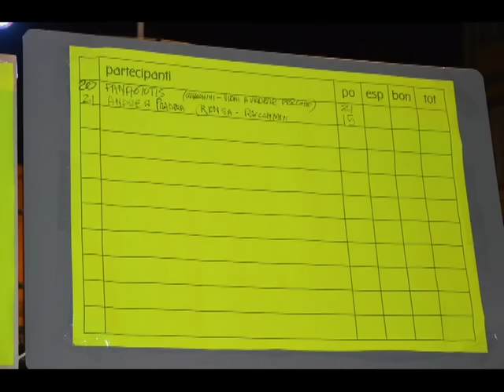kara gara 2015 -Poggio Rusco-fiera di settembre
gara di karaoke in fiera presentato da Gianni, Cristina e Antonella.
1° class. Andrea Chiapparo - Siamo uguali
2° class. Fabio Graziani - Because the night
3° class- Beatrice Bezzecchi - Diamonds are a girl's best friend
premio simpatia a Vincenzo Coronella-tu vo' fa' l'americano
premio live a Eros - ci sarai